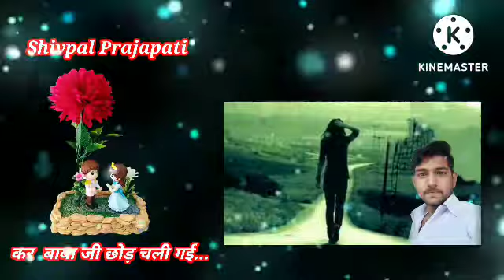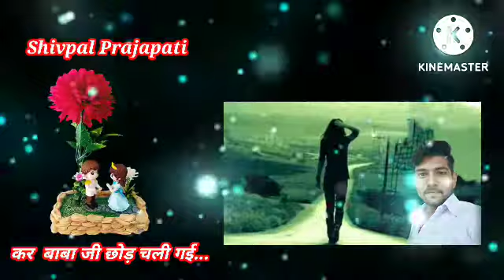कर बाबा जी छोड़ चली गई..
Shivpal Prajapati